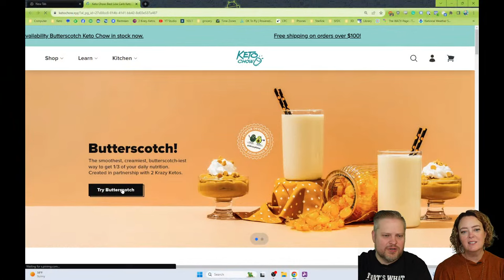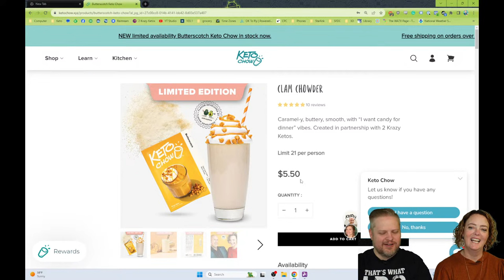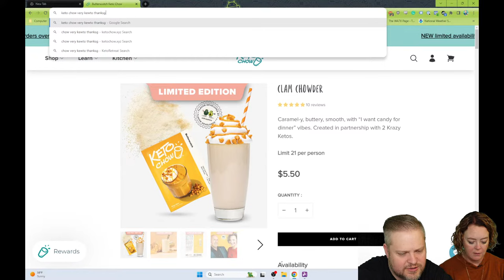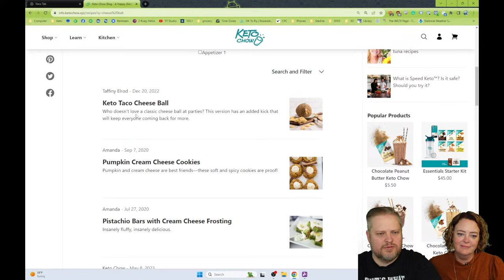Butterscotch is getting low | Monday Live | Oct 16, 2023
Join Miriam and Chris for our Monday morning live stream. Ask us questions on the live stream chat, find out the latest happenings, and more.

0:00 The sound is working.
2:10 The Meat-Up was Fantastic and can be seen here
2:47 What do we hand out for Halloween?
5:52 Went to the gym and wasn't worried about other people.
7:47 Enhancing the butterscotch.
9:50 What's your take away from the Meat-Up?
11:32 Let me show you how easy it is to make Keto Chow.
16:40 Becky is Becky and John looks like John.
17:05 Butterscotch is getting low!
17:28 Chris changes butterscotch to clam chowder.
20:27 Cheese recipe?
21:11 Cheeseball recipe?